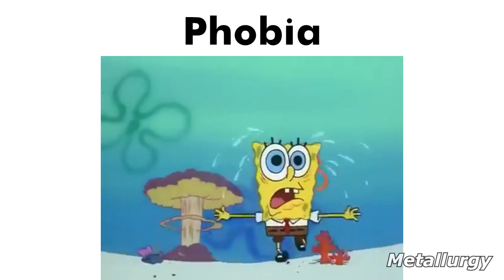Kreator songs be like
Gods of Violence slander